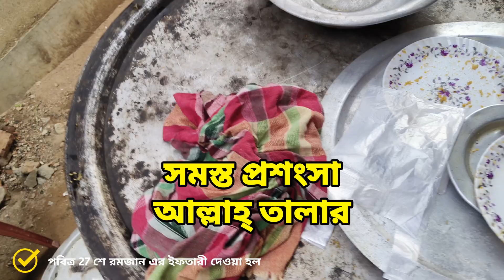পবিত্র 27 শে রমজান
KGN GOAT FARM 🐐🐐  | কে.জি.এন গোট ফার্ম |
(ভারত সরকার অনুমোদিত)

আমরা 2000 সাল থেকে ছাগলের খামার এর সাথে যুক্ত, বর্তমানে আমরা উন্নত প্রজাতির ছাগল যেমন শিরোহী, বারবারি, যাকরানা, তোতাপারী, জমুনাপারি, বিটল, হান্সা, করোলি কোটা, নাগফানি, গুজরী, সোজাত,  দুম্ম্বা ইত্যাদি ছাগল ও ভেড়া পালন ও বিক্রয় করে থাকি, তা ছাড়াও আমরা প্রান্তিক খামারি দের উৎসাহ প্রশিক্ষন ও খামার সংক্রান্ত বিভিন্ন সহযোগিতা করে থাকি, ধন্যবাদ।

ছাগল পালন এর 5 টি টিপস-
1) খাদ্য ব্যাবস্থাপনা : ছাগলের পর্যাপ্ত পরিমান ঘাসের যোগান ও দানা দার খাবার এর ব্যবস্থা করা।

2) বাসস্থান : ছাগলের জন্য উঁচু জমি নির্বাচন করে তাকে মাচা পদ্ধতি তে পরিষ্কার পরিচ্ছন্ন ঘরে রাখা।

3) প্রশিক্ষন : ছাগল পালনের আগে ছাগলের রোগ সম্বন্ধ্যে অবগত হওয়া ও তার প্রথমিক চিকিৎসা করা।

4) টিকাপ্রদান : ছাগল পালনে টিকাপ্রদান একটি খুবই গুরুত্বপূর্ণ বিষয় তায় সময় মত প্রতিটি টিকা ছাগল কে প্রদান করতে হবে।

5) বাজারজাতকরন : ছাগলের খামার করার আগে তাকে কিভাবে বাজারজাত করতে হয় সে বিষয়ে ধারণা নেওয়া অত্যন্ত জরুরি।
ধন্যবাদ | মহসিন মল্লিক  |

🏠 ফার্মের ঠিকানা :  গ্রাম- দেলুয়া, পোস্ট - বিদ্যাসাগর ইউনিভার্সিটি, থানা - গুড়গুড়ি পাল, জেলা - পশ্চিম মেদিনীপুর,  মেদিনীপুর শহর,  পিন - 721102

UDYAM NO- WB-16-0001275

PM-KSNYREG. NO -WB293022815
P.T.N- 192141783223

Our Farm Address : Vill - Delua , Near Prince Hardware, P.O. - Midnapore, Dist- Paschim Medinipur, Pin - 721102, West Bengal, India.

Our Breeding Farm : Phuljhari, Kuradika, Saidpur, Betnoti, Mayurbhunj, Orisha, 757052

5 km From Midnapore Railway Station

3 KM From St. Jocep Hospital

মেদিনিপুর রেলওয়ে স্টেশন থেকে সাত কিলোমিটার |

সেন্ট জোসেফ হসপিটাল থেকে 3 কিলোমিটার

Founder & CEO : Mr.MOHOSIN Mallick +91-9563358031 Urgent Call Only.
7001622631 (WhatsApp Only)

Co-Founder : SK. RASID - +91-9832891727 (CALL & Whatsapp)

Managing Director -

[  ] SK.Safique
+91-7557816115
(Whatsapp & Call)
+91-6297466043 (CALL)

We are Supply All Types of Indian Goat Breed Like - Sirohi, Barbari, Jamnapari, Beetel, Jakhrana, Totapari, Black Bengal, Boer Osmanabadi, Gonjam, Nagfani,& Cross Breed Etc. All Goats are Vaccinated & Weather Set.

5KM From MIDNAPORE_RAILWAY_ STATION

6KM From Midnapore Bus Stand

5KM From VIDYASAGAR UNIVERSITY

2KM From ST. JOCEP HOSPITAL

125 KM From KOLKATA

16KM From KHARAGPUR
Railway Station